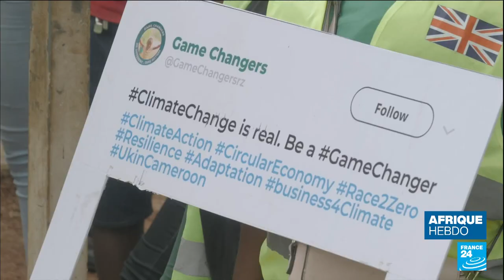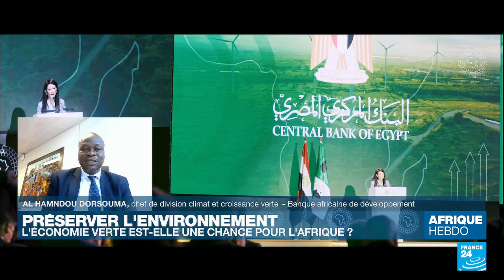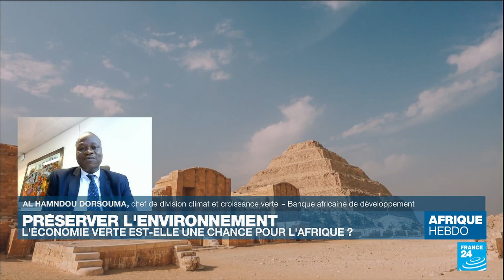L’économie verte en Afrique "permet d’assurer la croissance économique et l'inclusion sociale"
L’économie dite "verte" représente-t-elle une chance pour l’Afrique de revoir sa copie en matière de développement économique, respectueux de l'environnement ? Comment s'adapter au réchauffement climatique et préserver la biodiversité, tout en préservant la croissance ? Pour en parler, nous recevons Al Hamndou Dorsouma, chef de la division du changement climatique et de la croissance verte de la Banque africaine de développement. Selon lui, l'économie verte "permet d’assurer la croissance économique, tout en tenant compte de l'inclusion sociale et de la soutenabilité environnementale".

En savoir plus avec notre article :
    .y